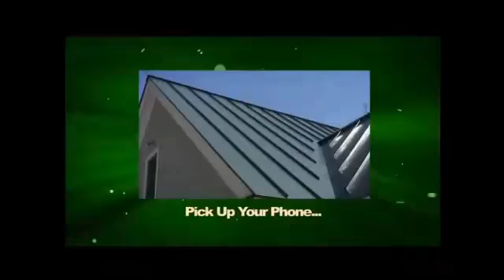Roofing Decatur AL -- Best Company To Do Roofing Decatur AL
Roofing Decatur AL

Is it time for a new roof? Protect your home or business from the damage of a roof leak.   Maintain your building with our professional roofing installation and roof repair services.

When you have a new roof installed in your home,  you want it to last long.  The new roof is one of the most expensive investments you can make at home, and the longer roof life, the better.  The tricks to make the roof last longer is to buy the right roof for your home.

 Roofing Decatur AL  takes your needs as seriously as you do.  From the smallest roof leak to a complete re-roofing project, we deliver the same professionalism, dedication and satisfaction.  We utilize the best materials from leading manufacturers.  Roofing Decatur AL -- Best Company To Do Roofing Decatur AL